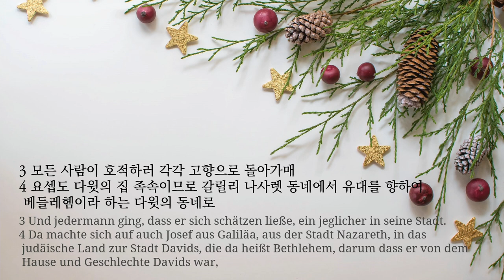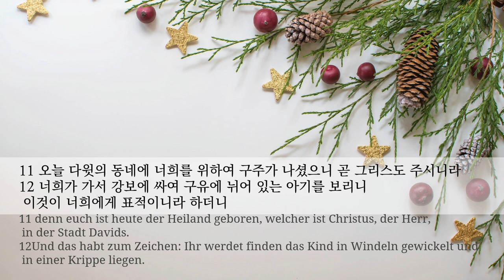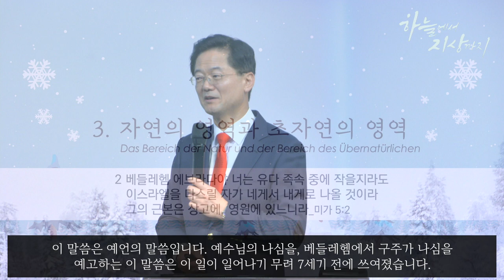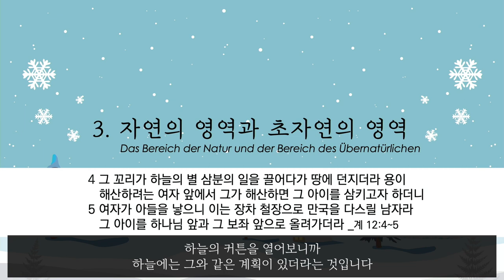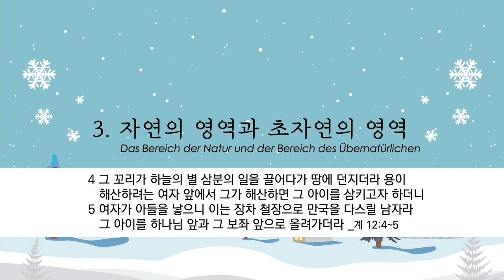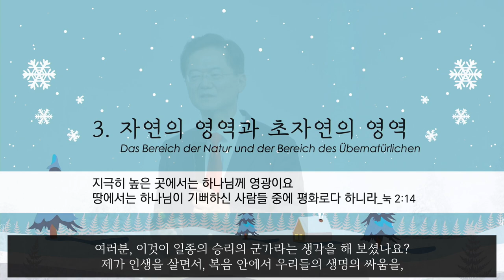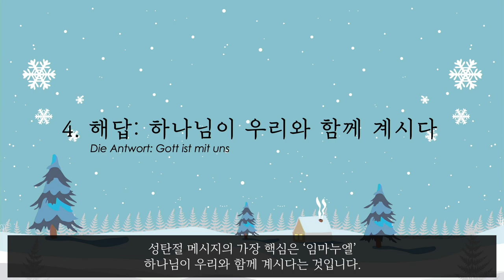주일 설교 | 2022.12.25 | 인간의 몸을 입으셨네요 | 누가복음 2장 1~14절 | 이찬규 목사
인간의 몸을 입으셨네요 (누가복음 2장 1~14절)